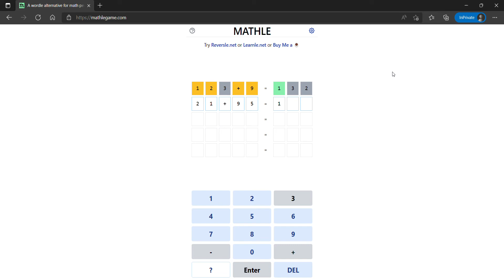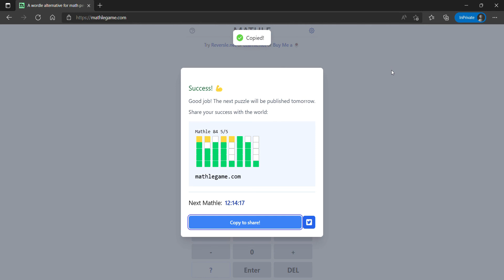Mathle Solution Today [April 18, 2022] Mathle Game Answer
Guess the exact addition or subtraction in five tries. The form of the equation is
a + b = c or a - b = c, where c is positive